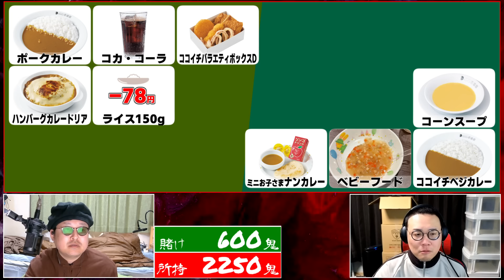CoCo壱でブラックジャック！後半戦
◆お知らせ◆
おまけ動画や特別企画など多数のコンテンツをメンバーシップにて投稿中！